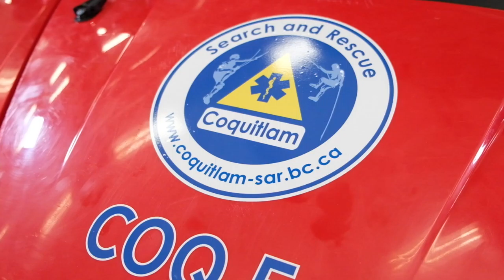Province commits $5 million to BC ground search and rescue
As part of over $80 million in emergency preparedness funding provided by the Government of BC, the BC Search and Rescue Association will be receiving $5 million in one-time funding to provide essential supports to first responders (such as critical incident stress management and technical certifications), fund the continuation of the SAR prevention program, AdventureSmart and will also support the acquisition, maintenance and upgrading of equipment, including communications equipment and rescue equipment.